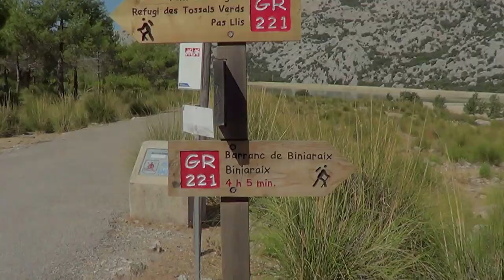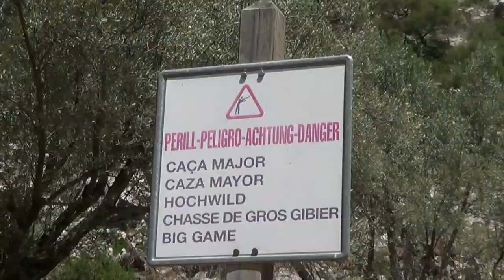The great Mallorca Holiday - Part 3 (Tossals Verds) 🌴🧭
About Compass Eleven: "Travel, Photos and Stories - exciting destinations all around the world. Every Tuesday!" Photo Slideshows and Videos about our Journeys and Trips around the World and also about some other interesting topics like Shortwave Radio or Formula 1. Join us, and visit beautiful Islands like: Mallorca, Menorca, Tenerife, Crete, Corfu, Santorini, Corsica or Sardinia; exciting Places like the Ice Hotel above the Polar Circle in Lapland where we rode the Husky Sled and saw the Polar Lights or Venice where we joined the Carnival; Cities like: New York, San Jose (CA) Paris, Barcelona, Budapest, Vienna, Stockholm, Salzburg, Graz, Prag or Brussels; and Countries like: Denmark or Slovenia. We are travelling to these beautiful places, exploring the cities, hiking and making nice Photos and Videos and share with you on our channel.

Regarding Music Tracks and Copyright Issues: Our Videos are created with Movavi Video Editor, Movavi has an agreement with the copyright owners of all used Music Tracks to sell and use.